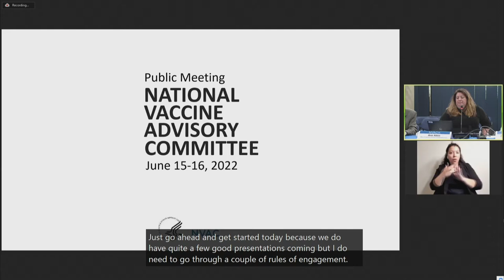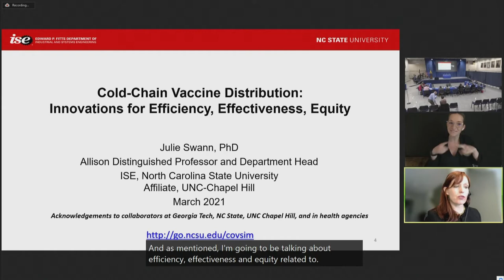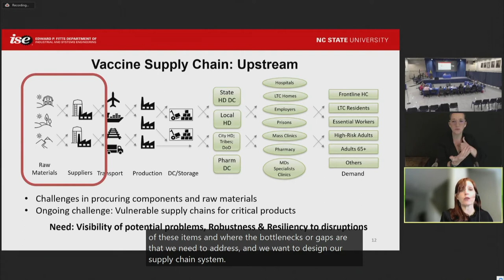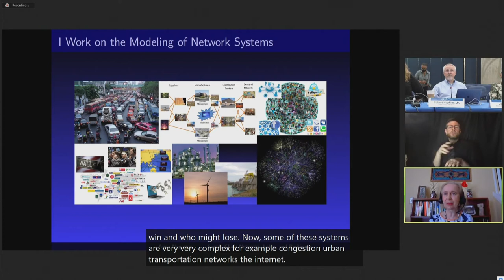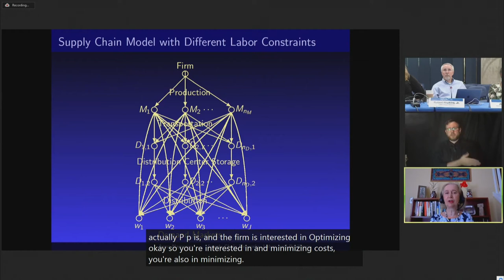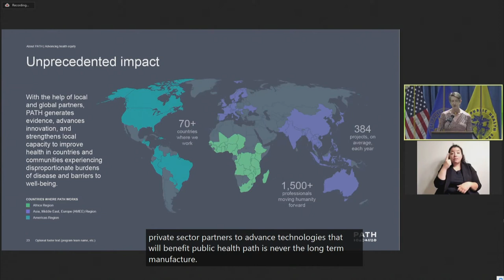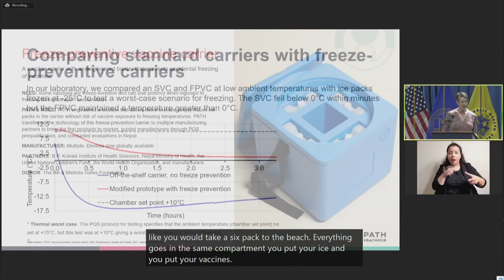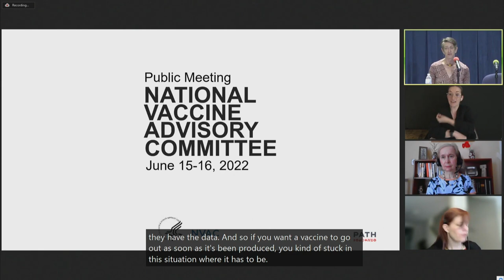NVAC | June 2022 | Opening Day 2 and Cold Chain Panel